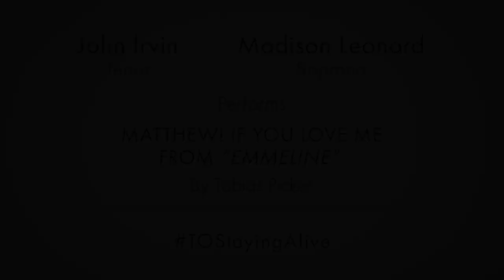Madison Leonard & John Irvin sing the Love Duet from Emmeline by Tobias Picker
The sixth video in our Staying Alive series features soprano Madison Leonard and tenor John Irvin singing the roles of Emmeline and Matthew from Tobias Picker’s Emmeline.

At the beginning of Act II, Emmeline has returned home to live with her parents. She is introduced to Matthew Gurney, a young railroad worker and new boarder at their house. Matthew admits that he never really learned to read, and Emmeline offers to teach him.

Over time, the bond between them grows. In this duet, they proclaim their love for one another and start to plan a future together, even though Matthew doesn’t know much about Emmeline’s past.